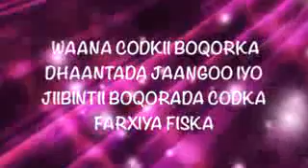King of dhaanto jaango iyo boqorada codka Fisk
Dhaanto halgamed 2015